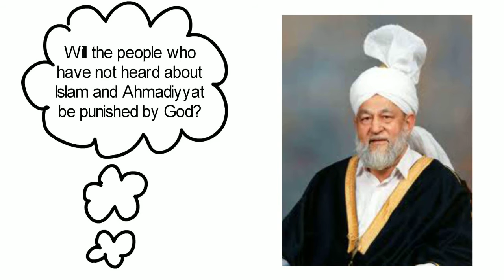Will the people who have not heard about Islam and Ahmadiyyat be punished by God?